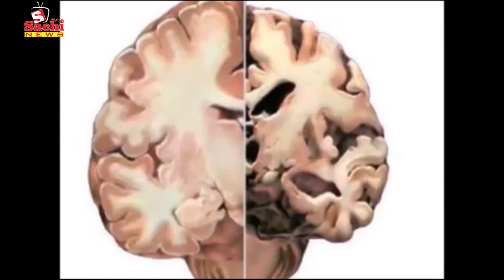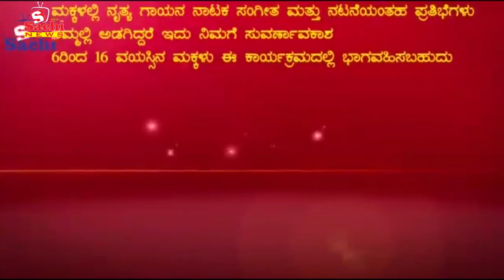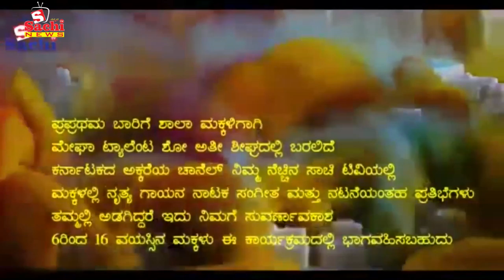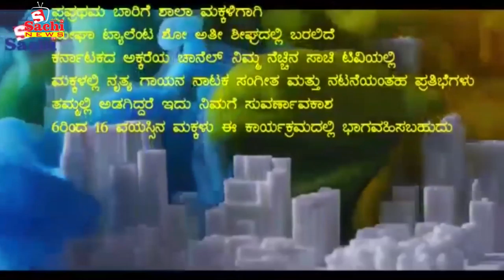News ಮಾಶಾಸನ ಹೆಚ್ಚಳಕ್ಕಾಗಿ ವಿಶೇಷ ಚೇತನರ ಹೋರಾಟ